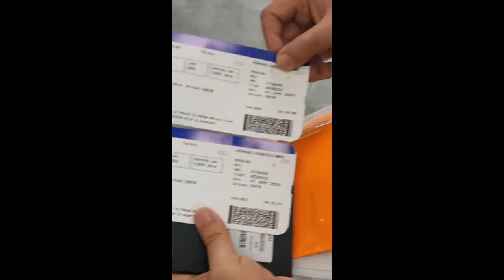MALDIVES| BENGALURU AIRPORT TO MALDIVES AIRPORT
Hi, this is Hanika!
This is my first video about travel. Also my first International trip!
This video is about the travel between Bangalore to Maldives airport.

Hey guys,
I am a Software Engineer by profession. I am passionate about Henna/Mehendi and Art!
I always love to share my Happiness with others! So started doing Vlogs!